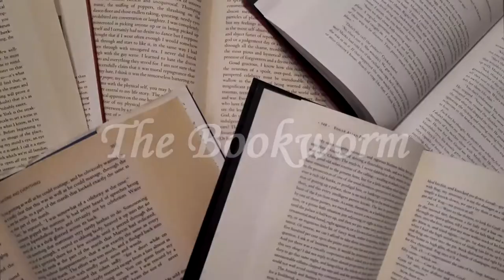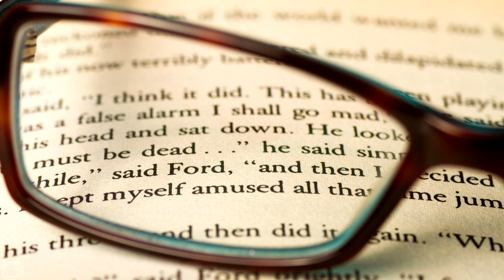20,000 Leagues Under The Sea - Retro Review | The Bookworm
Welcome back, bookworms! This time we're taking a dive to a journey on the Nautilus - the first even sub marine vehicle! Join the mysterious Captain Nemo, inquisitive Dr. Arronax, hot-blooded Ned Land and stoic Conseil in a 20000 League journey through the ocean.

I'm opened to suggestions! Want to hear a specific review? Recommend me something? Ask for a video or list?